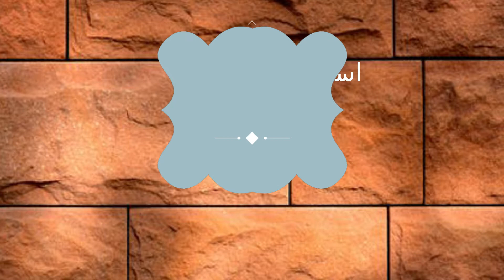استخراج القطع التالفة من اللوح الالكتروني